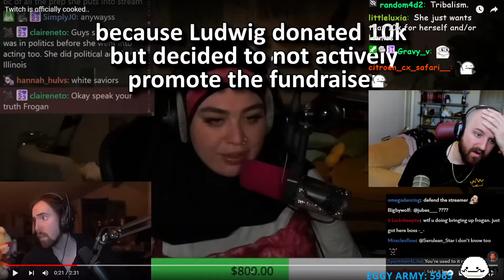Tectone calls Frogan Jabba the Hutt and says she causes issues for no reason